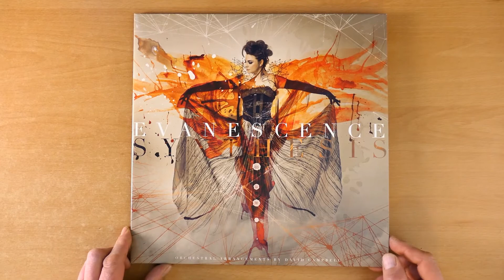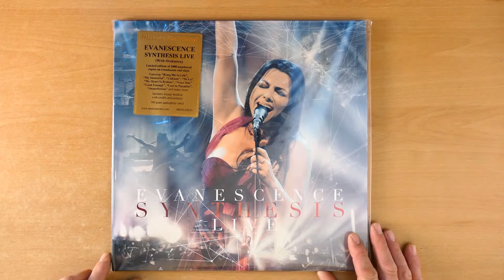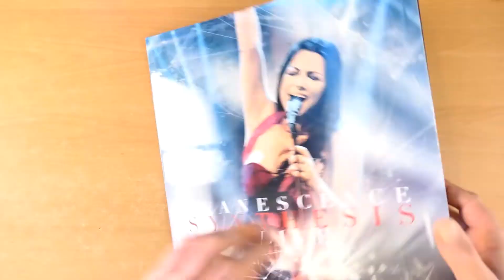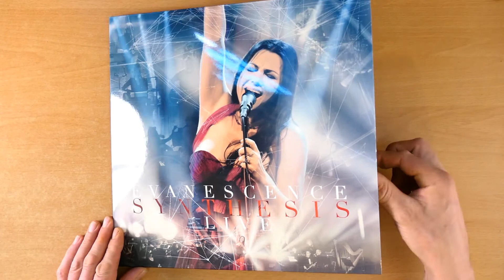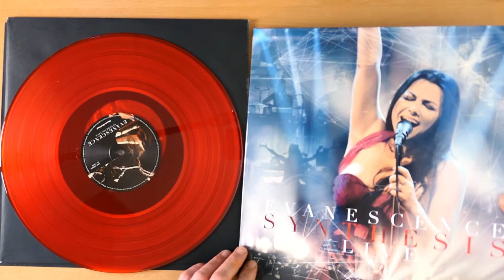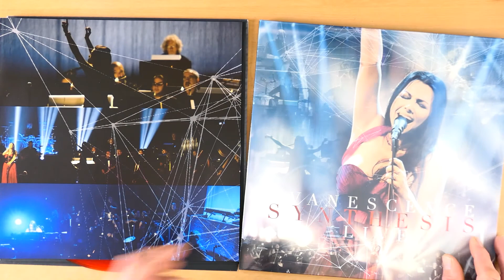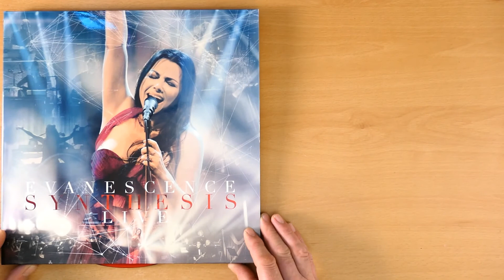EVANESCENCE "SYNTHESIS LIVE" RED VINYL UNBOXING.LTD RED VINYL.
EVANESCENCE "SYNTHESIS LIVE" WAS JUST RELEASED ON LTD RED VINYL.JUST 2000 COPIES WERE MADE.HOPEFULLY THIS WILL HELP YOU DECIDE IF YOU SHOULD INVEST IN A COPY.FROM THE EARLY REVIEW I HAVE SEEN IT HAS BEEN PRESSED WELL.ALL THE BEST,TAKE CARE.